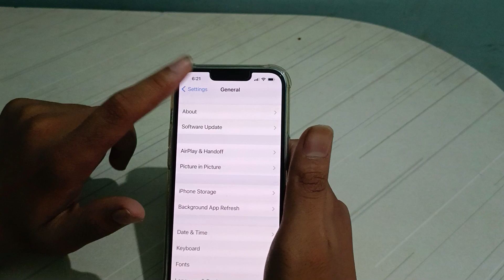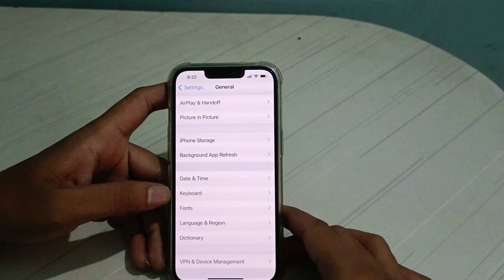How to change keyboard in iPhone | keyboard change kaise karen